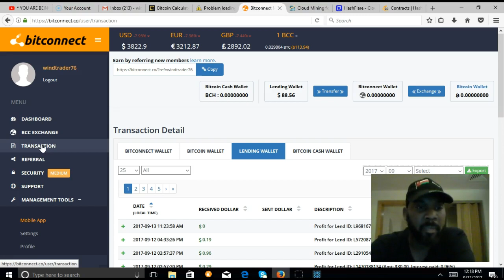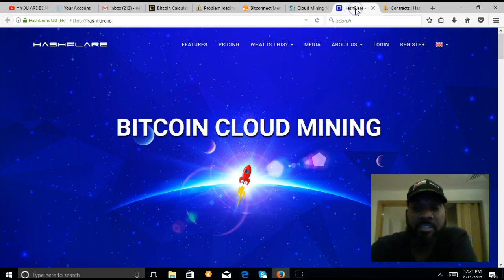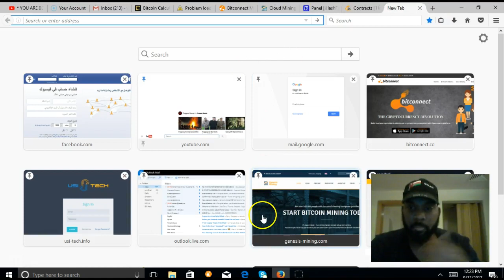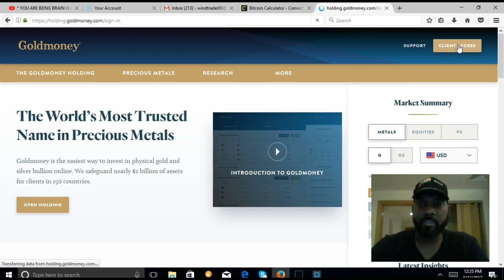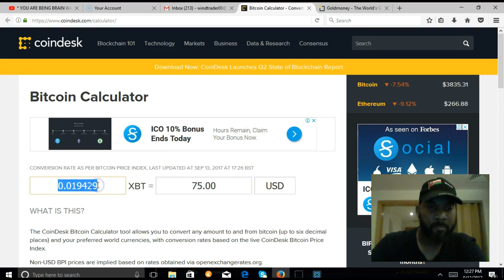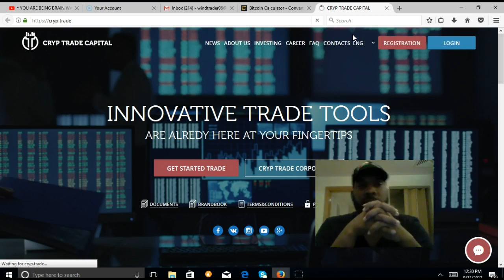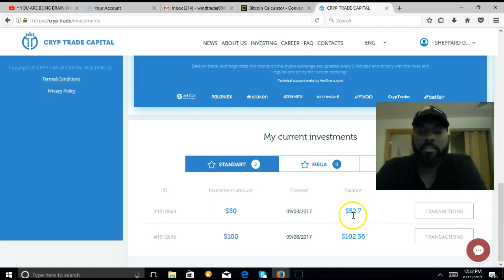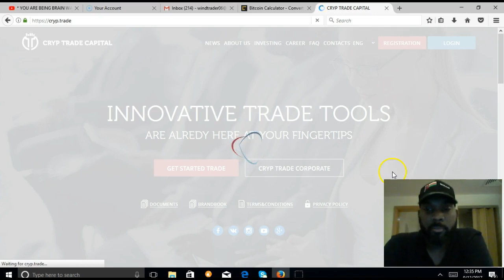USI Account Verified! Control Finance is Gone! Crypt Trade is Paying!